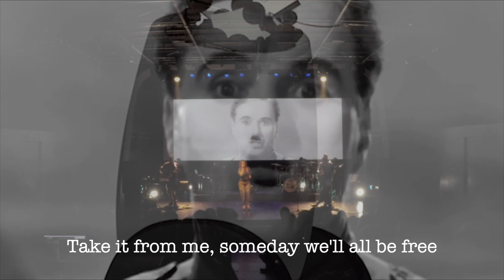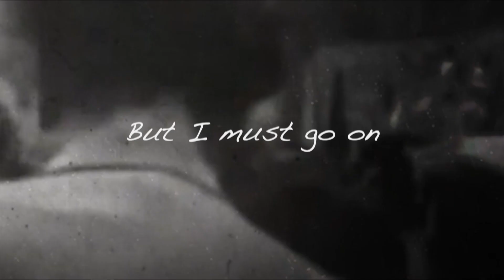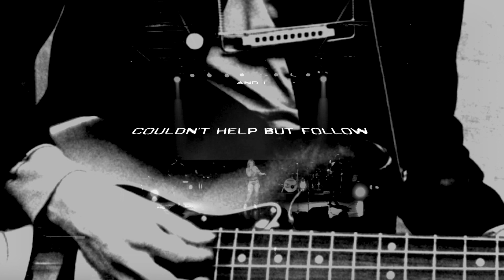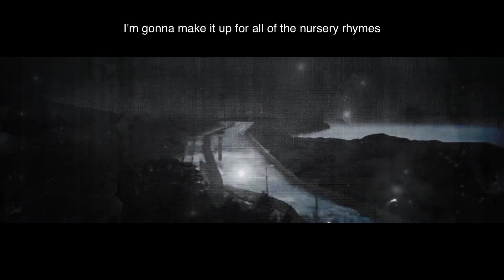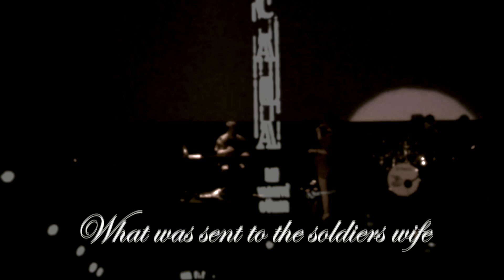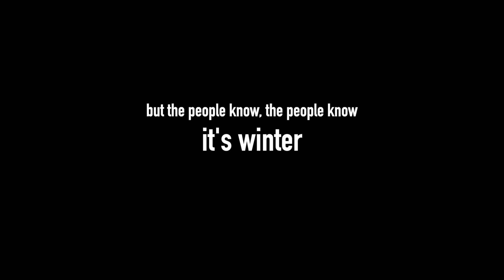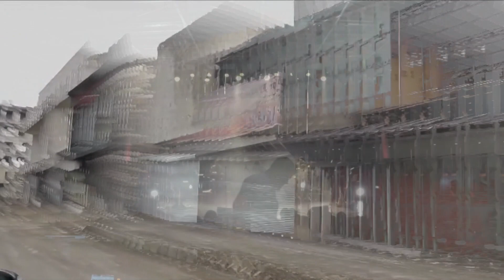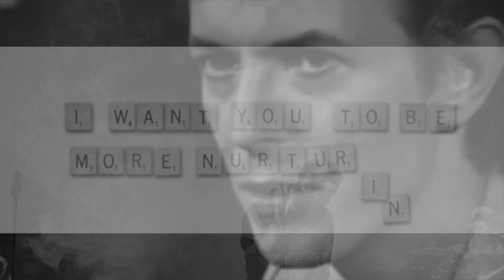SONGS OF LIBERATION 2019 Full Concert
0:11 Mercedes Benz (J. Joplin/M. McClure/B. Neuwirth)
1:04 Someday We'll All Be Free (D. Hathaway/E.Howard)
6:23 Don't Give Up (P. Gabriel)
13:46 The Partisan (A. Marly/E. d'Astier de la Vigerie/N. Petrak)
19:00 A Great Day For Freedom (D. Gilmour/P. Samson)
23:55 Changing of The Guards (B. Dylan)
30:29 Strange Fruit (A. Meeropol)
34:46 Redemption Song (B. Marley)
39:11 Going To A Town (R. Wanwright)
44:58 I Wish I Knew How It Would Feel To Be Free (B. Taylor/D. Dallas)
49:12 Ballad Of Soldiers Wife (B. Brecht/E. Saltzman/K. Weil)
53:23 Miss Sarajevo (Bono/The Edge/B. Eno/A. Clayton/L. Mullen)
57:06 Winter In America (G/ Scott-Heron)
1:03:16 Looking For America (E. W. Grant/J. Antonoff)
1:09:00 La Riva Bianca, La Rive Nera (A. Testa/E. Sciorill)
1:12:51 Konjuh Planinom (M. Popović/O. Danon)
1:17:25 Under African Skies (P. Simon)
1:21:46 Heroes/Helden (D. Bowie/B. Eno)

Recorded live for the Sarajevo Fest - Art & Politics 2019 in Sarajevo War Theatre.

Songs Of Liberation:
Marija Šestić - vocal
Narcis Zečić - vocal, flute
Dino Šukalo - acoustic & electric guitar, programming, vocoder, backing vocals
Adis Sirbubalo - keyboards, accordion, programming, computer
Edvin Hadžić - bass guitar, backing vocals
Amar Češljar - drums, e-drums, backing vocals

Video Art: Tarik Bičo
Sound design: Rastko Ilić
Light design: Anja Sekulić
Costume design: Osh Yosh
Photo by: Denis Ruvić

Sound mixing and video editing by Dino Šukalo